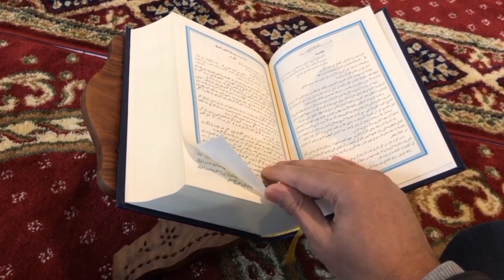naat collection|best naat collection